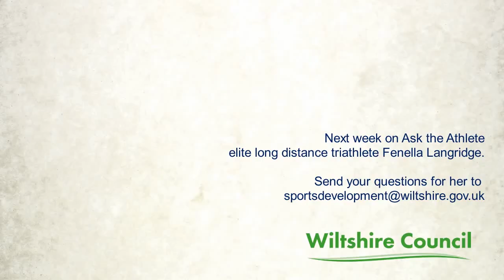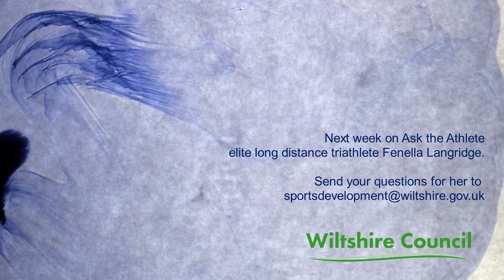Ask the Athlete - Jessica Daykin